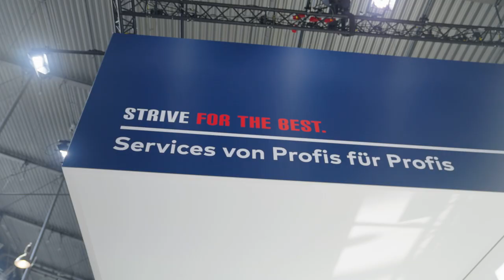Agathon GrindingHub 2022 Trailer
Agathon an der Messe GrindingHub 2022.
Agathon at the GrindingHub 2022 trade fair.